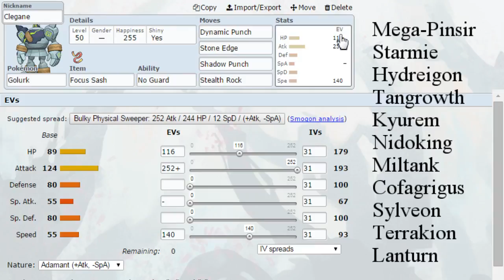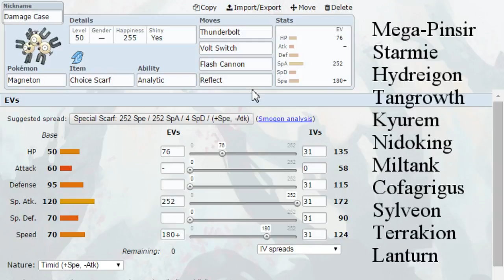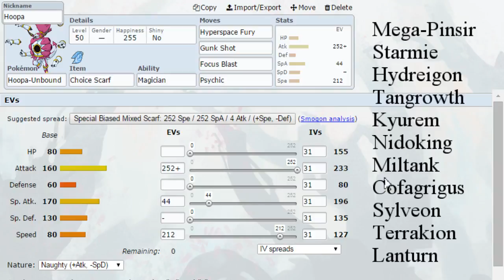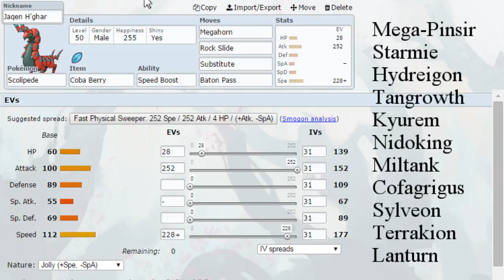Portland Crobats vs Maryland Mienshaos PMC D-League Finals Team Preparation w/ AkkiVGC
Finals are here and we are facing the Maryland Mienshaos! Can our squad pull through on our mission to make the main roster of the PMC?